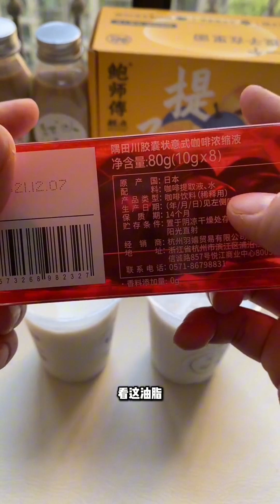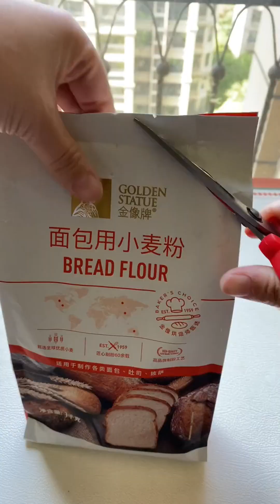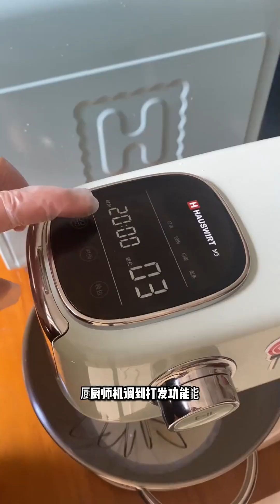給小區的媽媽們來一場自製下午茶，還有焦糖蛋糕#vlog